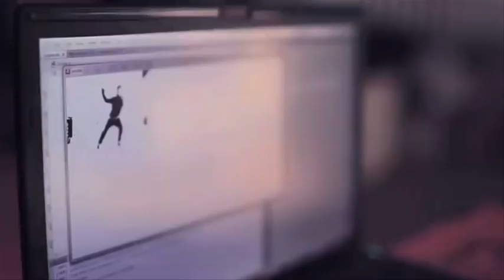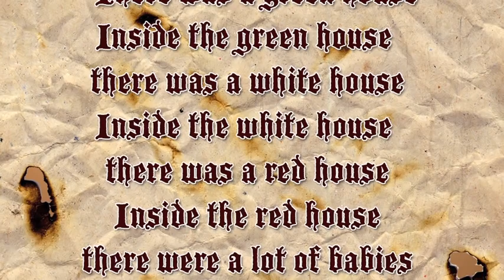BRA GUN??? -- Mind Blow #17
*** LINKS ***